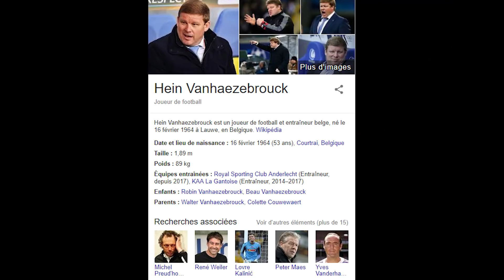PSG - ANDERLECHT : PARIS POUR LA PASSE DE 4 ? 😆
PSG - Anderlecht : Paris pour une 4e victoire d'affilée en Ligue des Champions ?

Snapchat ☛ Betteur

Bonus d'inscriptions sur les sites de paris sportifs en passant par les liens suivants :

★★★Betclic - 100 € - 1er pari remboursé en cash jusqu'à 100 € ★★★

(EXCLU BETTEUR : 1 grille VIP offerte !)

★ Unibet - 150 € - Bonus du montant du 1er pari, qu'il soit gagnant ou perdant ! ★

★ PMU  - 100 + 70 € - 1er pari remboursé + 70 € pour poker / turf ★

★★ Pariez BETTEUR ★★